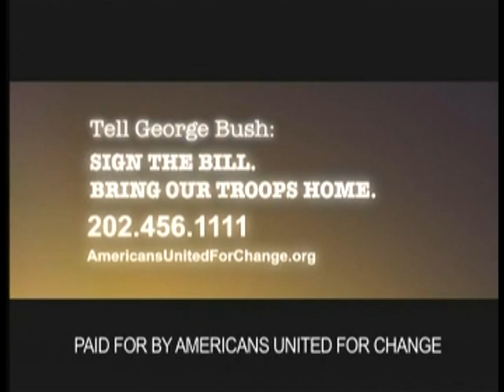Tell George Bush to sign the Bill